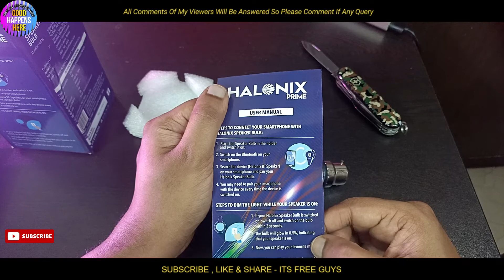Halonix 9-Watt LED Bluetooth Speaker Bulb - Night Light Mode - Can Be Used In 9Watt & 0.5Watt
𝙝𝙩𝙩𝙥𝙨://𝙬𝙬𝙬.𝙮𝙤𝙪𝙩𝙪𝙗𝙚.𝙘𝙤𝙢/𝙘𝙝𝙖𝙣𝙣𝙚𝙡/𝙐𝘾7𝙢𝙥6𝘽𝙛𝙔𝙅𝙥𝙆𝙀𝙨𝙗𝘼𝙌6𝙥𝙬𝙇9𝙤𝘼?𝙨𝙪𝙗_𝙘𝙤𝙣𝙛𝙞𝙧𝙢𝙖𝙩𝙞𝙤𝙣=1